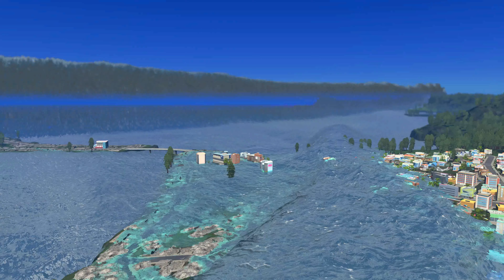Double Tsunami Destroys Big City | Cities Skylines Tsunami #202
In this Episode a 500.0 Mega Tsunami and a smaller 25.5 Tsunami are going to destroy one big coastal city